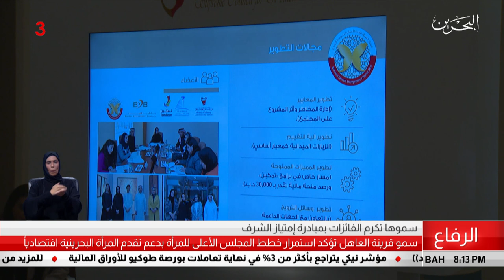البحرين مركز الأخبار : سمو قرينة عاهل البلاد المفدى تكرم الفائزات بمبادرة إمتياز الشرف 25-03-2019